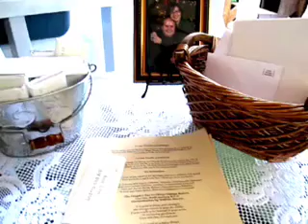Andrea and Rob Got Married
This is what happened when Rob and Andrea got married!